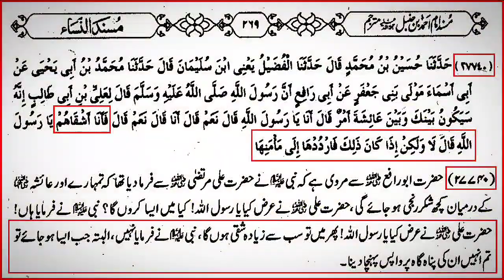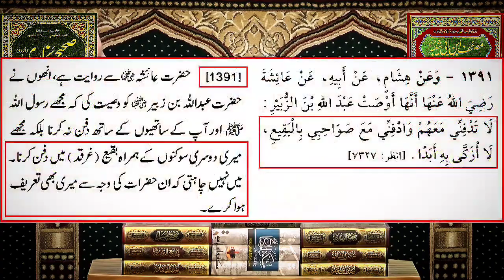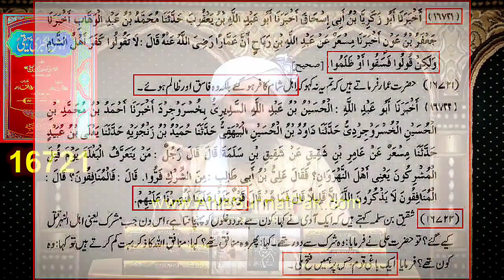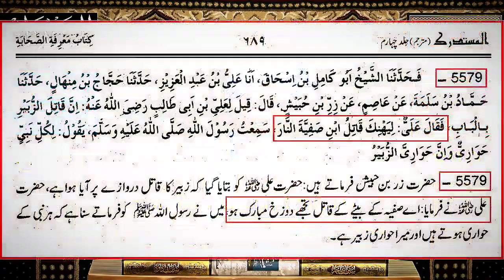Reply To Wahabi Molvi Shaikh Tousuf Ur Rehman Sb By Engineer Muhammad Ali Mirza On Hazrat Ayesha R.A